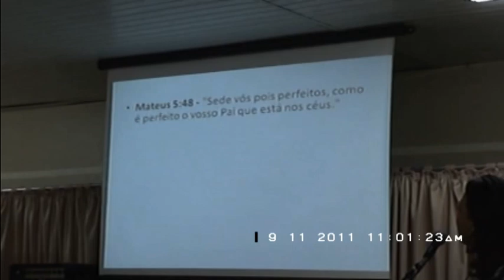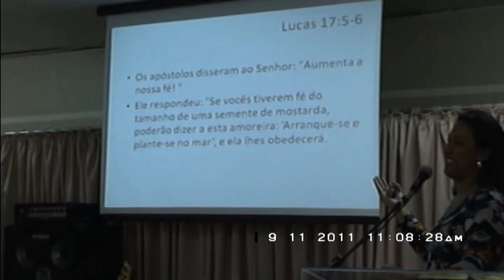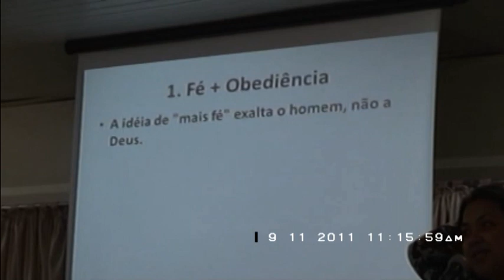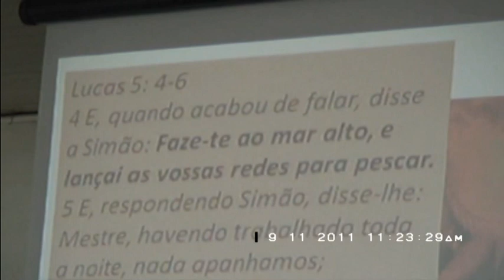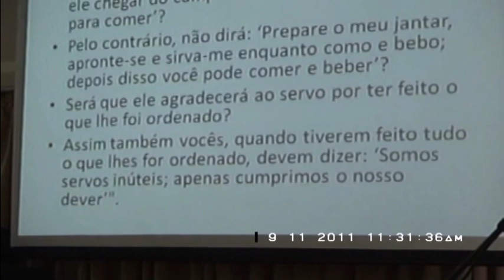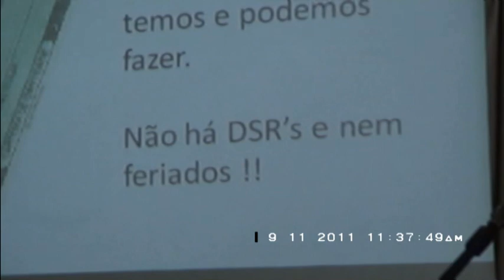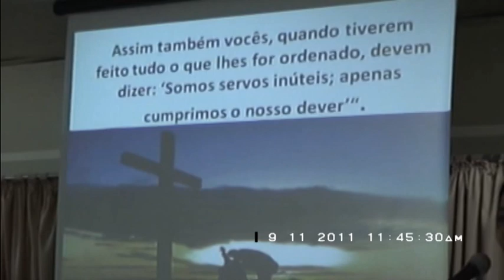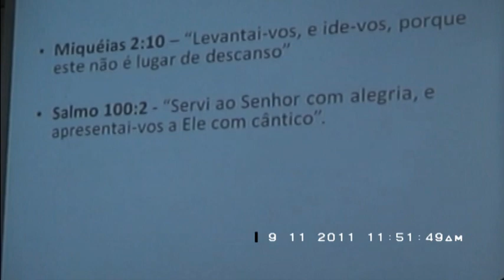Fé + Obediência + Humildade - Lc 17:5 a 10 - 11set11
"Fé + Obediência + Humildade" - estudo no evangelho de Lucas 17:5 a 10, por Elise Silva Fernandes, em 11 de setembro de 2011.